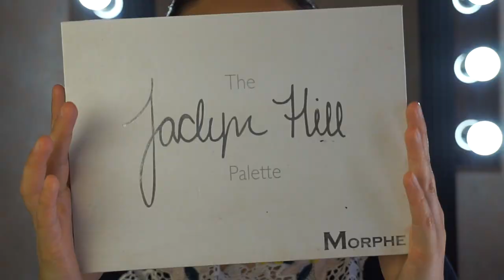Maquillaje con delineador guindo | Liz Guajardo MUA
Pues un look sencillo pero muy lindo creo yo, usando una técnica enseñada la semana pasada :D

- Productos utilizados - 🤓
Sombras: Moprhe Brushes Jaclyn Hill x Morphe

Lips: Kejel Jabibe Delineador de labios en Natural y Jordana 61 Classic Nude

- Special thanks - 🙏
Motion Intro: Luisa García Carvajal